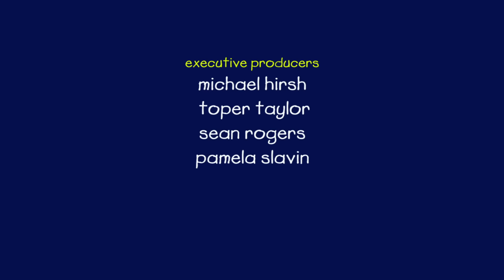Clementine kopiert mich | Caillou Klassiker